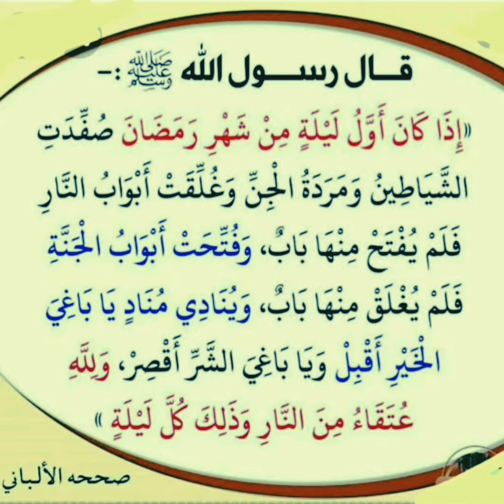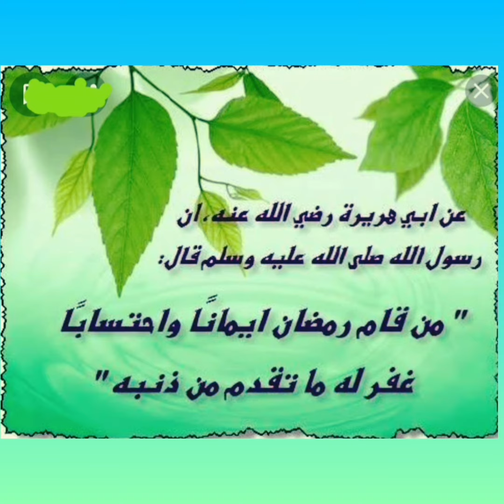أحاديث نبوية صحيحة عن فضل صيام شهر رمضان المبارك وفضل القرآن الكريم